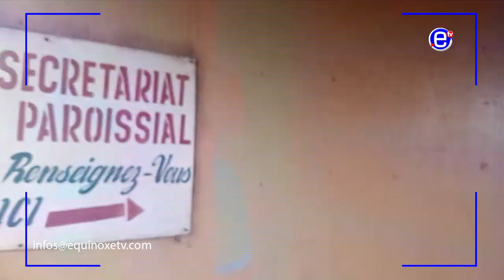UN PRÉSUMÉ VOLEUR DANS UNE ÉGLISE A MBOUDA - ÉQUINOXE TV